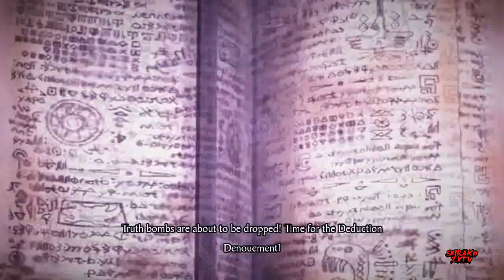[Blind Let's Play] Master Detective Archives: Rain Code EP 17: CH 1 Deduction Denouement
*READ DESCRIPTION*
Welcome to the newest series on the channel. Master Detective Archives: Rain Code. If you are familiar with this series feel free to watch.

Twitter.com/ShirakoZXTV